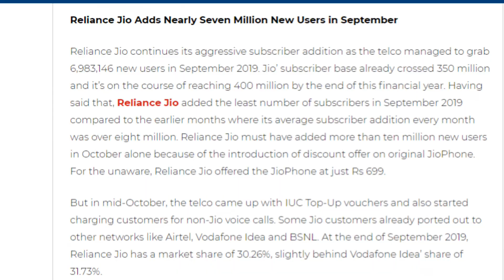Airtel - Vodafone Idea को लगा बड़ा झटका 😞😱 Jio ने सबको फिर से धूल चटा दी 😱😍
Friends is video me hamne apko trai ki taraf se aayi nayi sep 2019 ki telecom users bade ki report ke bare me bataya he, jaha airtel or vodafone idea ko dono ko 5 million subscribers ka ghata huya he or unhe ye users chod kar chale gaye he or doosri or jio ne around 6 million naye users add kiya sep me or oct me around 10 million naye users add karke jio ne 350million users add kar liye he so please video achha lage to like or share jarur kare apne dosto ke sath or channel ko jarur subscribe kare please.